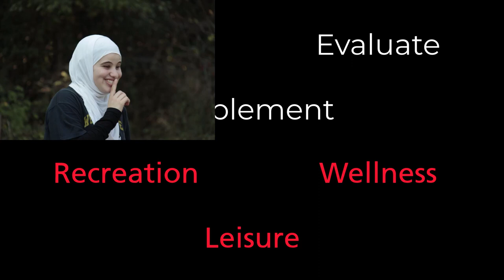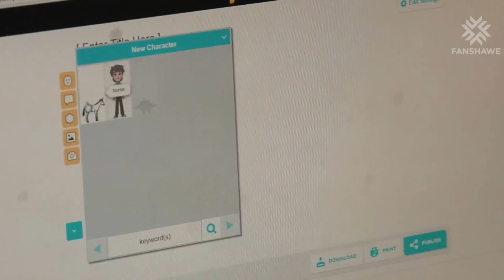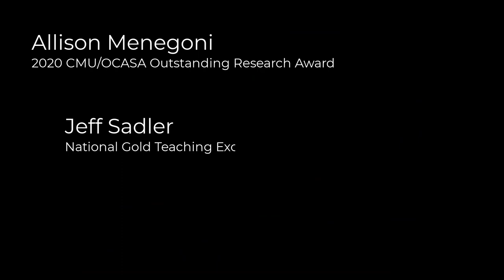Fanshawe's Recreation and Leisure Services Program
Hear from Allison Menegoni, faculty in Fanshawe’s Recreation and Leisure Services program. Recreation and Leisure Services is a 2-year diploma program where students combine academic and fieldwork to acquire the knowledge and skills to promote community development and involvement and to plan and implement special events/programs in a variety of recreation fields.